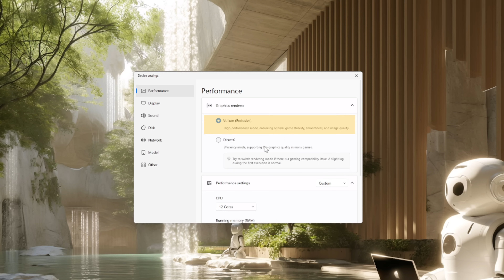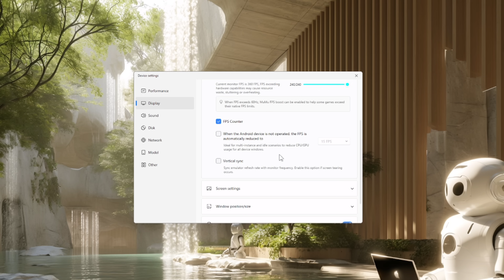Best PC Settings to maximize your Destiny Rising experience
🔥 Full Optimization Guide for Best PC Settings ! 🔧🎮
Ready to take Destiny: Rising from mobile to desktop? In this video, I’ll walk you through the ultimate PC settings using NetEase’s recommended emulator, MuMuPlayer. Whether you're chasing smoother gameplay, higher FPS, or just want to escape the limitations of phone screens—this guide has you covered.

💡 Pro tip: Turning off music reveals hidden collectibles through sound cues—don’t miss out!

Timeline:
00:00 Intro
00:22 Emulator Settings
01:35 In-game Settings

🎯 Did you know we're launching a new Asia Pacific & Oceania Discord server? Join fellow players for low-ping matchmaking and real teammates near you — no more solo queues!